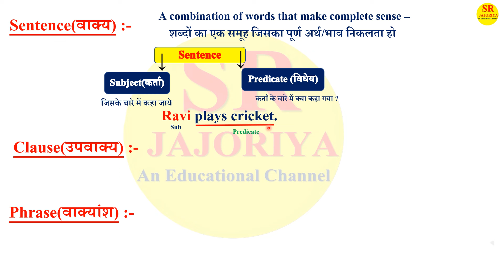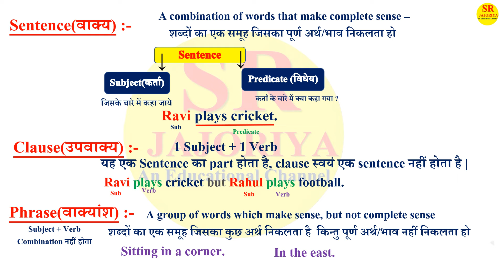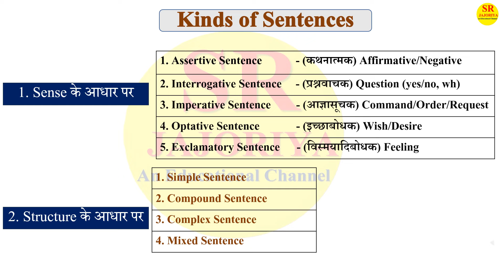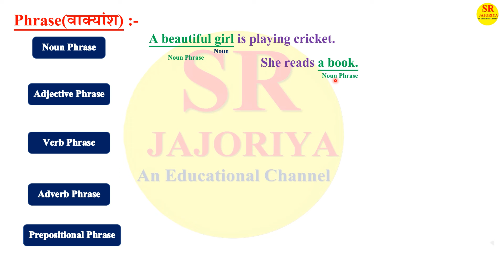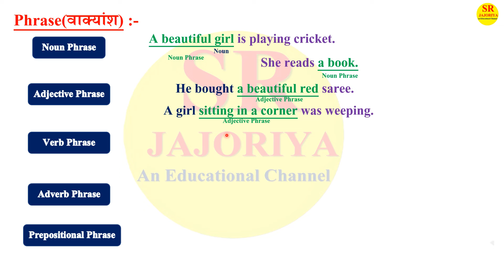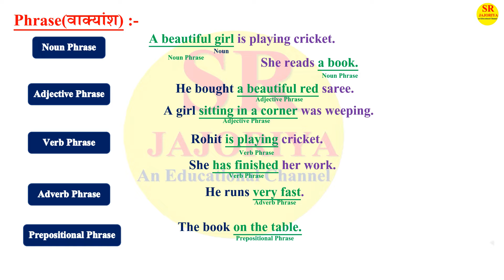Phrases in English Grammar | Noun, Adjective, Adverb, Verb Phrases | Sentences, Phrase and Clause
Full details - sentences & its kind
Clauses & its types - Principal, Coordinate, Subordinate Clauses
Phrases & its types -  Noun, Adjective, Adverb, Verb & Prepositional Phrases